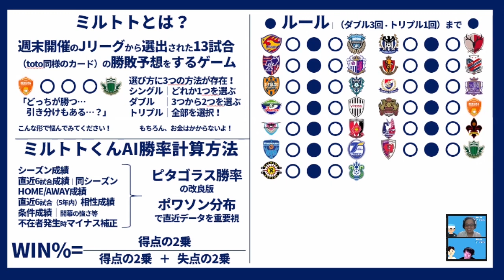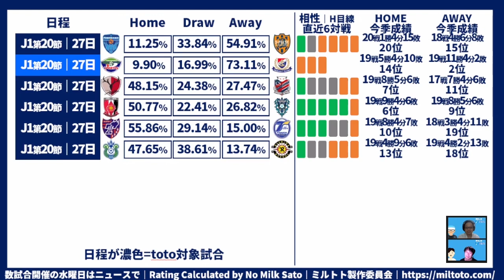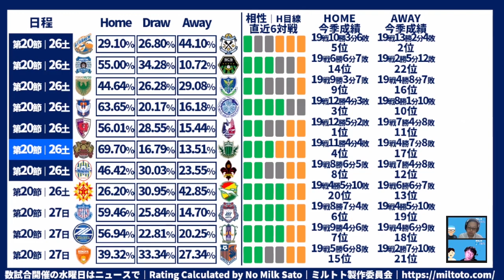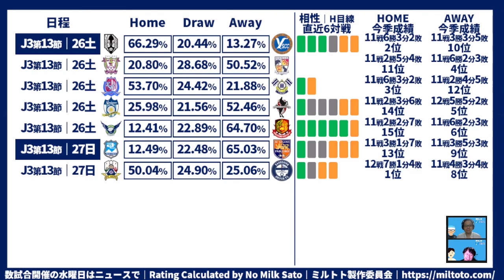【ミルトトプレビュー】守護神の存在│J1第20節・J2第20節・J3第13節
とうごー！！わかはらー！！！
がんばれーーー！！！！！

【ミルトト】
第18回目の予想開始！！　6/25（金）23:59までね！！

2019年～大塚や渋谷で行っていた、

2017年、DAZNの実況を行うことになった井上マーが

2018/10/10　1本目の動画リリース
2018/11/08　登録者1,000人突破
2019/02/22　登録者10,000人突破
2019/03/19　リアルトークライブ#1「大塚ドリームシアター校」開始
2019/04/08　ミルアカマンデーライブ#1スタート
2019/09/16　リアルトークライブ#5「渋谷ロフトナイン校」
2020/02/20　Jリーグ推進委員会イベント@渋谷DAZN CIRCLE
2020/11/01　DAZN主催の「DAZN欧州組応援部」のメンバーに加入
2021/02/25　DAZN Jリーグ推進委員会イベントをミルアカで実行！

・FIFA20
・あつ森
・フォートナイト
・APEX

・キュン学部
・Tokyo Walker
・作業雑談…